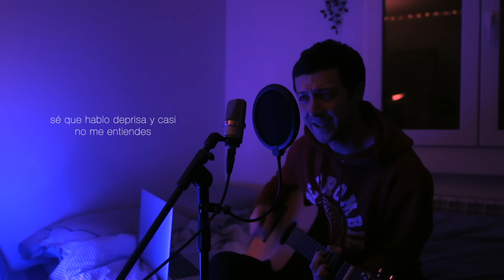esto es lo que se siente al tener depresión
espero que esta canción no te rompa tanto como a mí

o si lo hace, que al menos sea para reconstruirte un poco más fuerte que antes.

Números de teléfono para pedir ayuda y de prevención de suicidio:
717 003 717